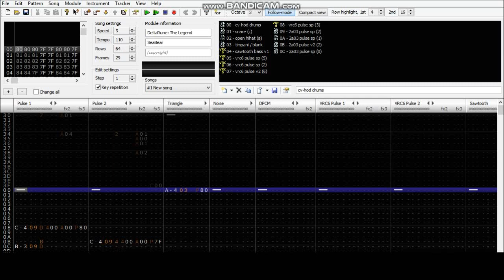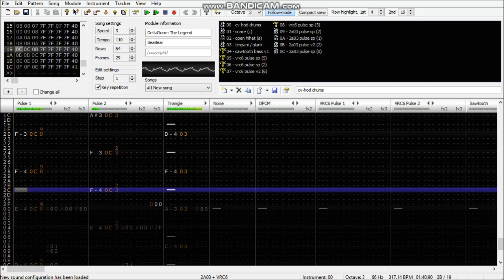The Legend - DELTARUNE: Chapter 1 [VRC6]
This didn't take nearly as long as i expected it to. Got 75% of it done yesterday, crashed, then finished it up today: a grand total of maybe three hours of work. Nevertheless, squeezing the quality of the original song into just eight sound channels was pretty difficult, but i think it sound pretty faithful to the original.

Original MIDI by David Militello.